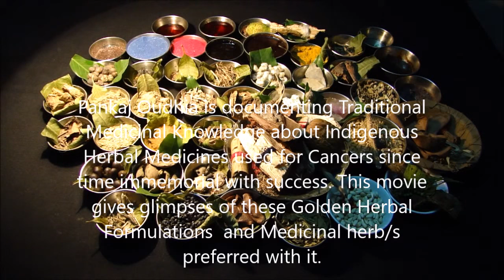Pankaj Oudhia on Hepatocellular carcinoma (HCC): Prefer Eritrichium canum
Related References
Oudhia, Pankaj (2017). Anchusa, Bhramarmar, Wattakaka and Medicinal Rice and Millets based Tribal Herbal Medicines for Hepatocellular carcinoma (HCC) From Medicinal Plant Database by Pankaj Oudhia, Audio Bank Project at pankajoudhia.com .
Oudhia, Pankaj (2017). Andrographis, Bhramarmar, Wattakaka and Medicinal Rice and Millets based Tribal Herbal Medicines for Hepatocellular carcinoma (HCC) From Medicinal Plant Database by Pankaj Oudhia, Audio Bank Project at pankajoudhia.com .
Oudhia, Pankaj (2017). Andropogon, Bhramarmar, Wattakaka and Medicinal Rice and Millets based Tribal Herbal Medicines for Hepatocellular carcinoma (HCC) From Medicinal Plant Database by Pankaj Oudhia, Audio Bank Project at pankajoudhia.com .